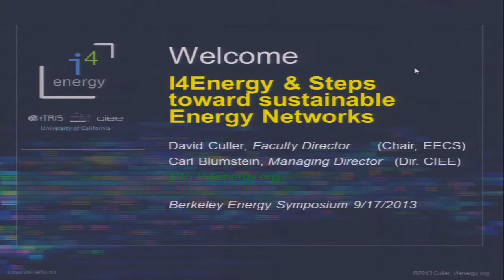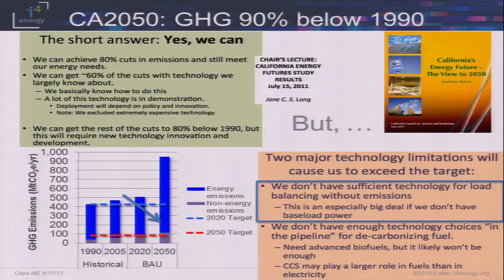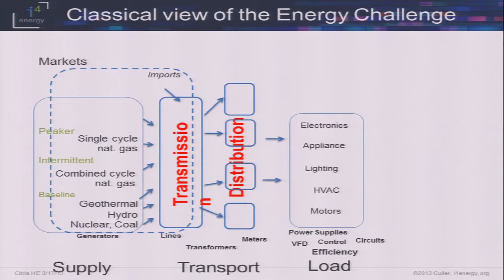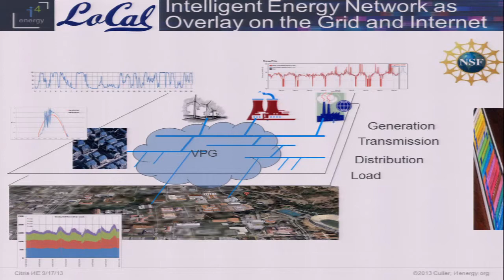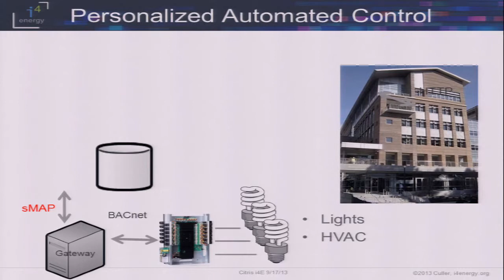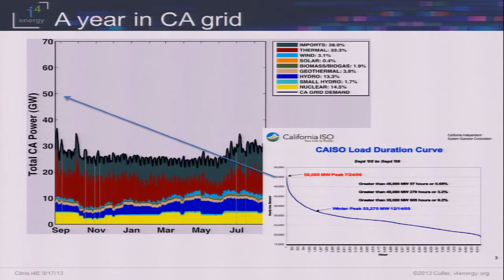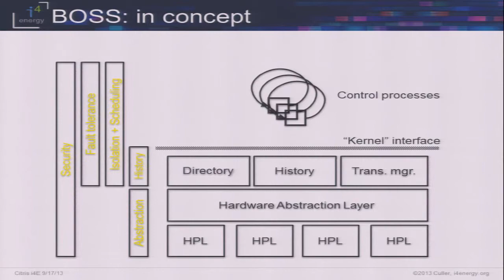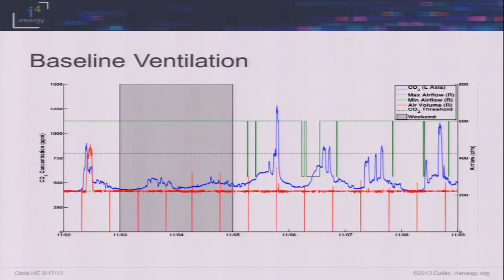Information Technology for Energy, David Culler, i4Energy